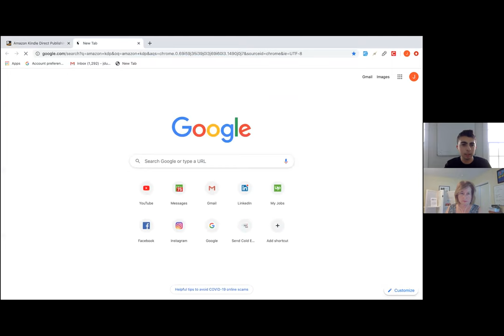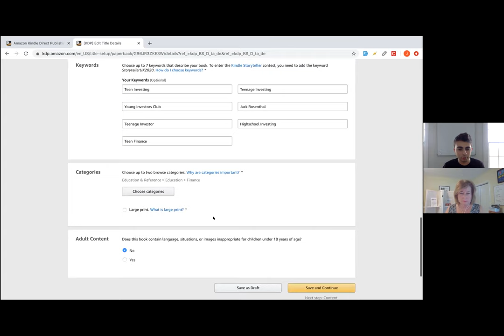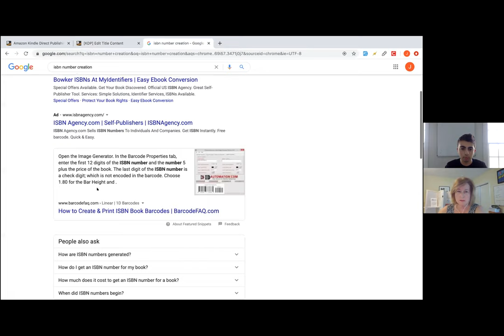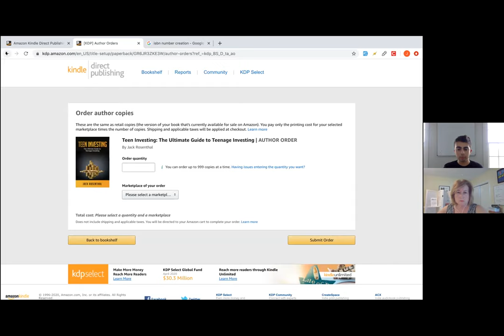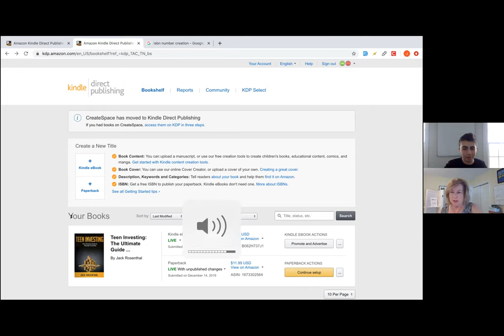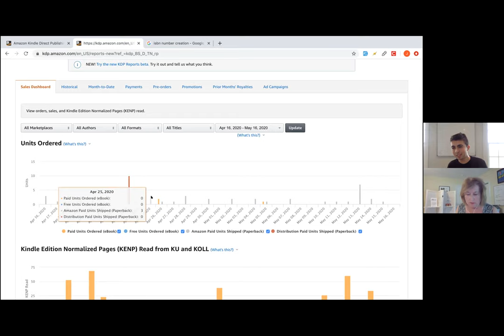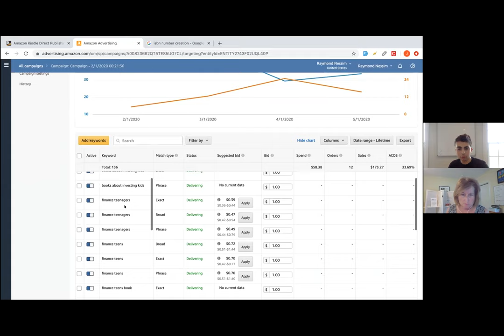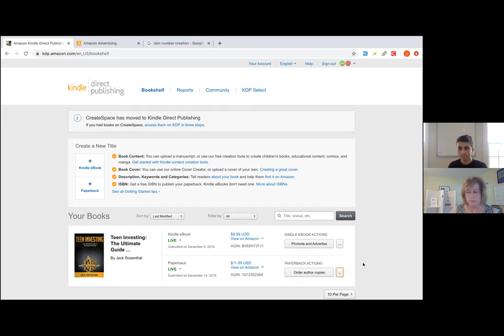How to Self Publish and Brand Yourself with a Book - Jack Rosenthal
Jack Rosenthal is a 17 year old teen entrepreneur. He is the founder StarSocial Media, a digital marketing agency based in Westchester, NY. He is also the former president of the Young Investors Club, LLC, one of the largest teen investment organizations in the country.

Teen Investing

Jack Rosenthal
President of StarSocial Media